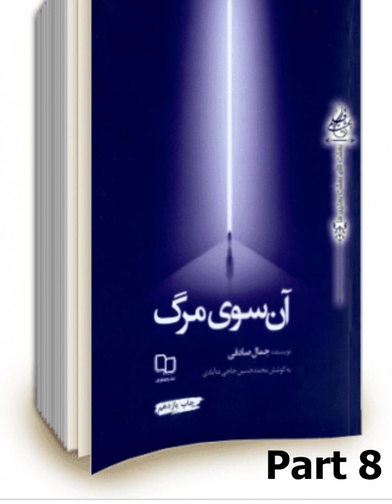8/39 آن سوی مرگ